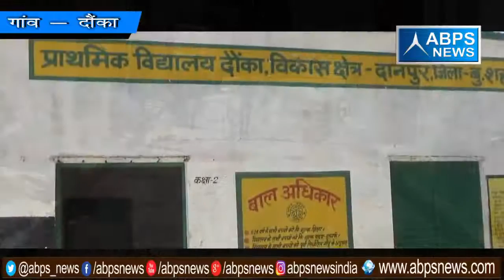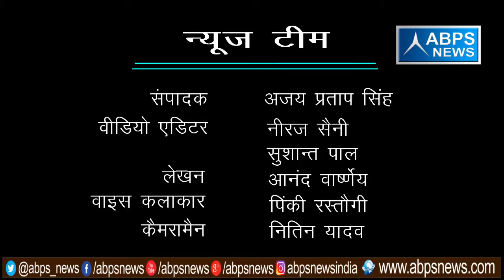गांव -दौंका, ब्लॉक - दानपुर, जिला - बुलन्दशहर